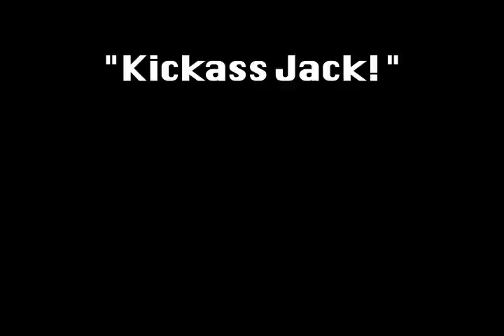Kickass Jack! Trailer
Here's a trailer for the blockbuster smash "Kickass Jack!". The premier was held in December 2009, but is only now going to be released (in multiple segments) to the Youtube nation. Rejoice!

"She's Not There"
Written by Rod Argent
Produced by Decca Records
Performed by The Zombies

"Fortunate Son"
Written by John Fogerty
Produced by John Fogerty
Performed by Creedence Clearwater Revival